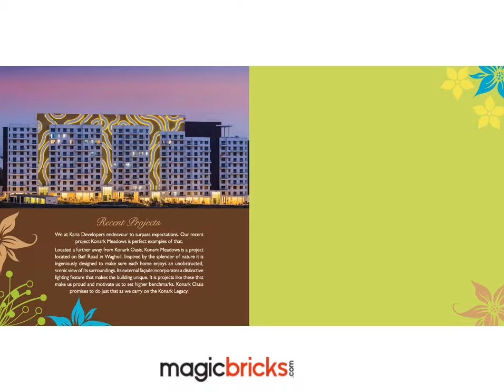Konark Oasis Keshnand Road, Wagholi, Pune